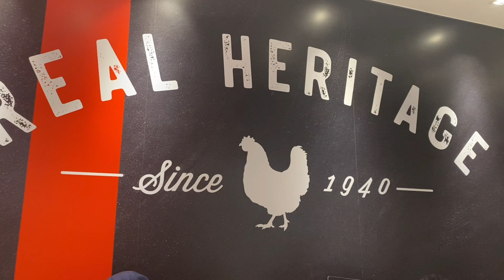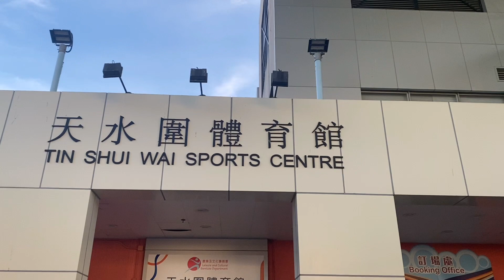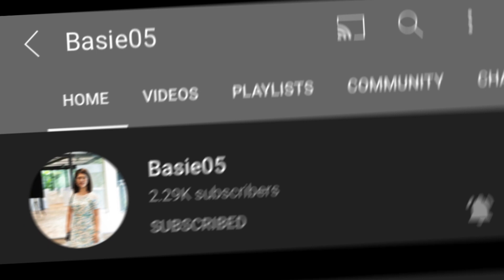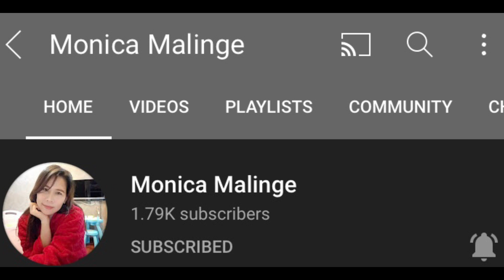TIN SHUI WAI SPORTS CENTER